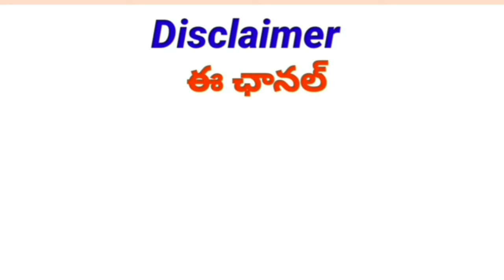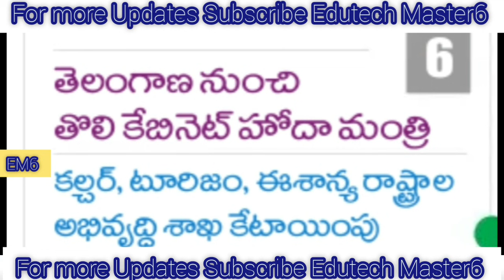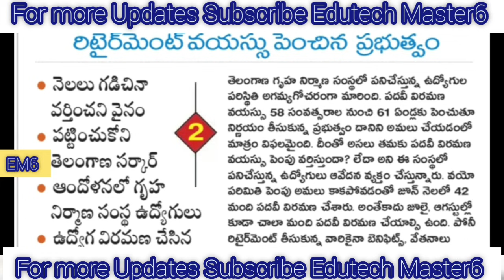Government Teachers Employees and Pensioners News Today |TS Employees Teachers and Pensioners Update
DA Hiked
TA Allowance
HRA Allowance

11TH PRC
11th prc fitment and basic pay details
11th prc telangana latest news
11th prc andhra pradesh
11th prc telangana
prc andhra pradesh latest news
11th prc ap latest news 2019
11th prc telangana latest news today
11th prc telangana
11th prc fitment table
11th prc fitment and basic pay details
11th prc latest news
11th prc in andhra pradesh 2019
11th prc telangana latest news 2019
ana latest news 2019
11th prc ap
11th prc fitment and basic pay details pdf
11th pay revision commission
Orders - Issued.School Education Department – BE 2021-22 – Budget release order for an amount
of Rs.2,65,92,000/- (Rupees Two Crore Sixty Five Lankhs Ninety Two Thousand
only) towards the settlement of the pending payments of Honorarium to the Guest
Faculties working in Model Schools during the Academic year 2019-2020 –
Administrative sanction – Accorded - Orders –